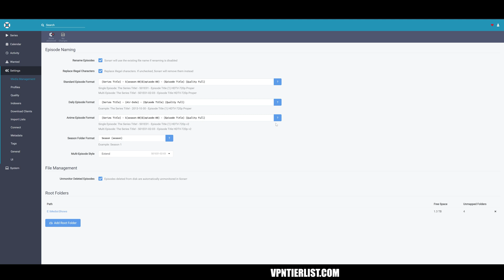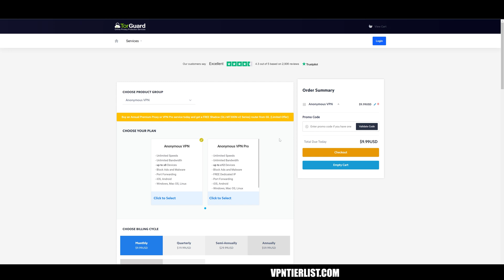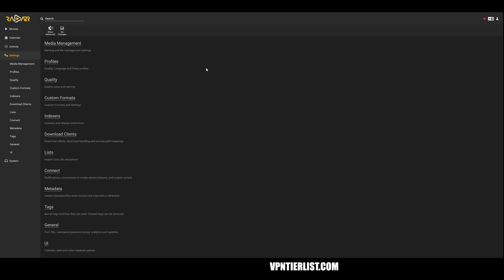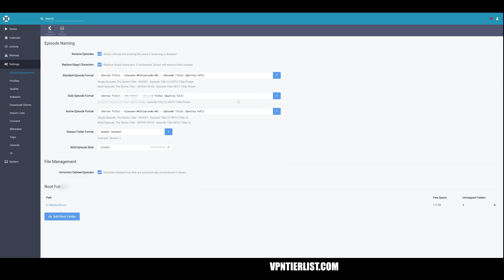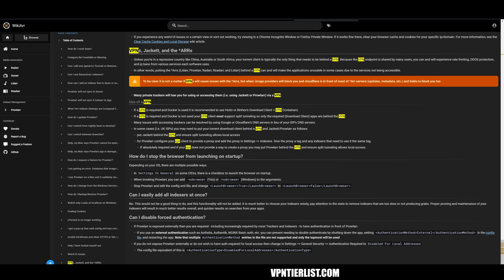How to Stay Anonymous Using Qbittorrent, Radarr, Sonarr, and Prowlarr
In this guide, I'll show you how to stay anonymous using qBittorrent, Radarr, Sonarr, and Prowlarr!

Use code "tomspark2023"